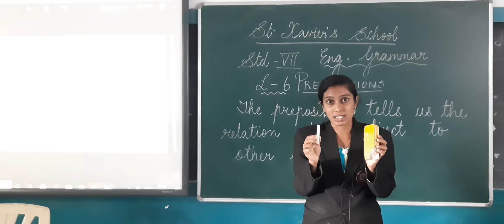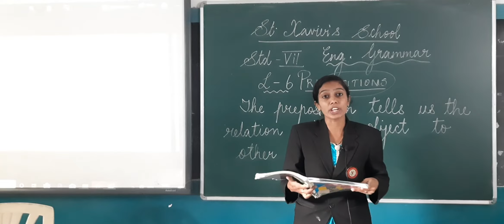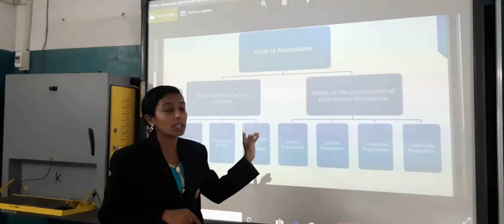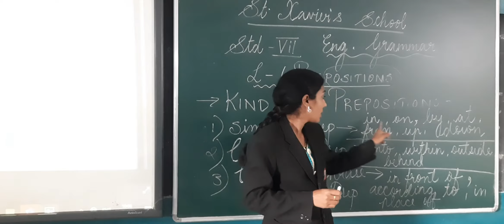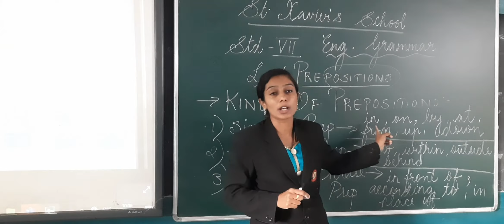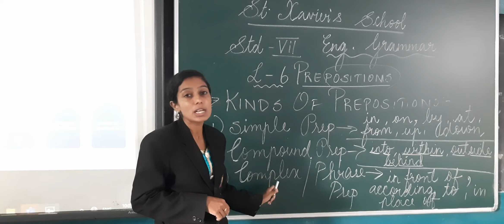STD 7 /ENG MED/ ENG .GRAMMAR/ L- 6/ PREPOSITION / PART 1